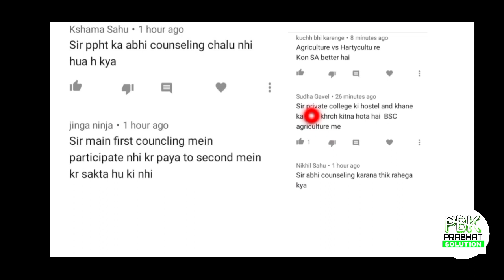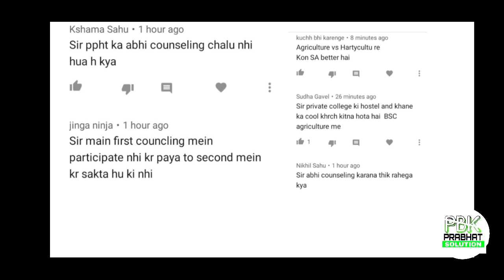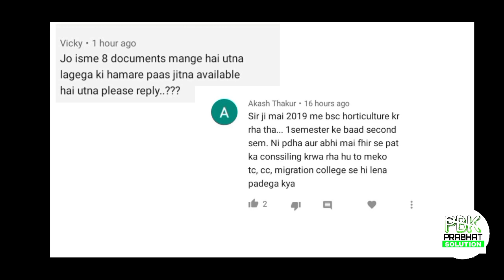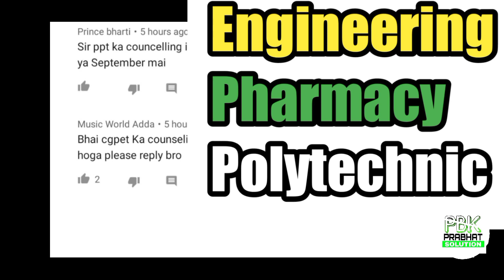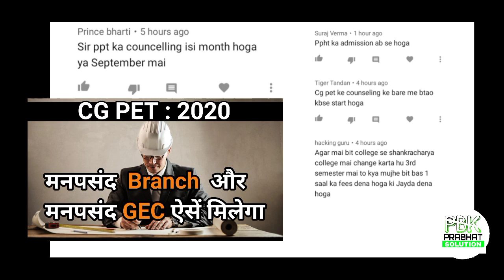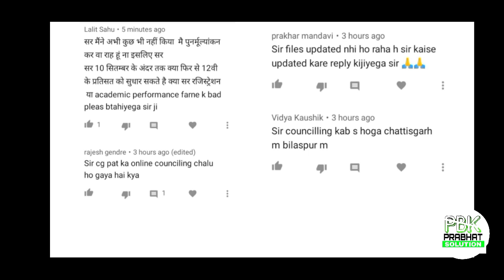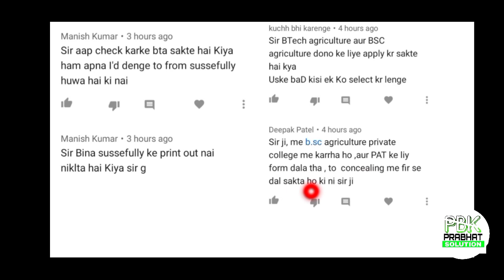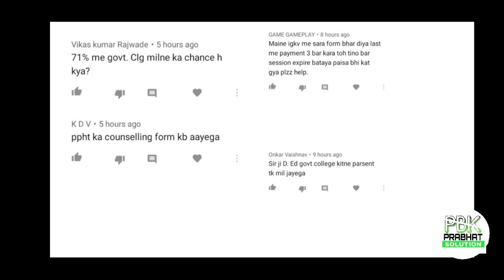Comment box | CGPAT | CG PET | CG PPT | CG DEd